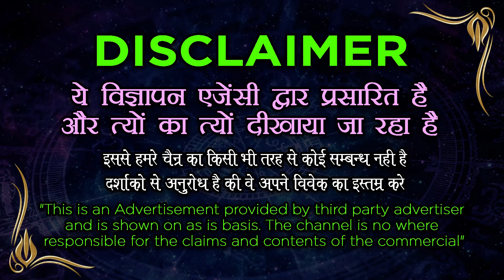सिर्फ कागज पर यह लिखकर जला दो प्यार मिलने के लिए तड़प नहीं लगेगा दिन रात बाहों में रहेगा